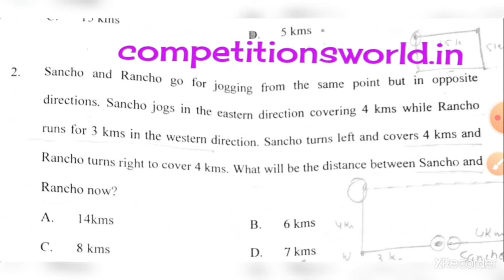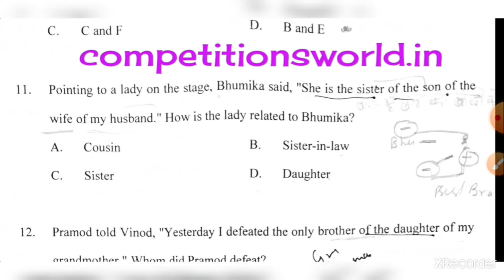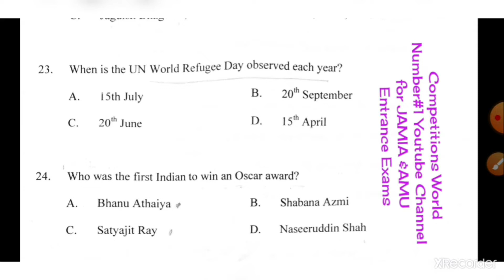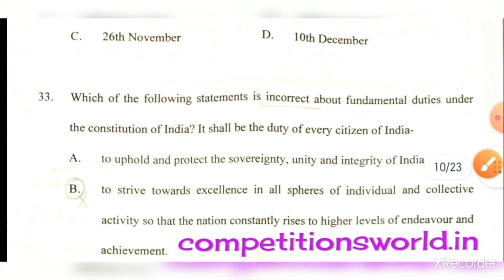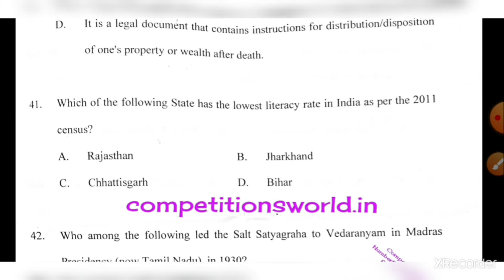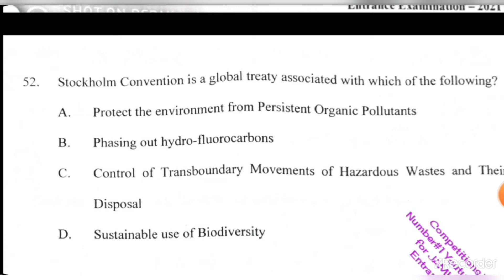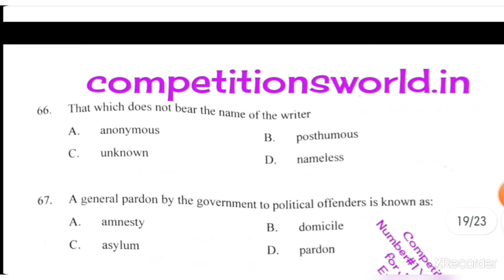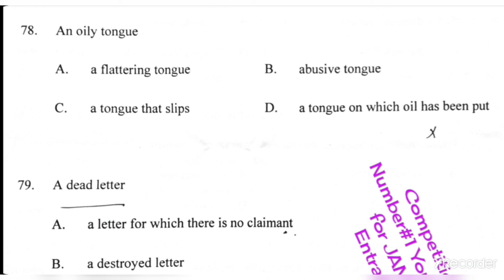MSW JAMIA Answer Key 2021Entrance exam question Paper with100% accuracy,tips& tricks,full concept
Complete Answer Key with accuracy MSW JAMIA 2021 Entrance exam question Paper with short answers

Check out MSW (MA Social Work)JAMIA Social WorkAMIA Entrance Unsolved  Question Papers(PYQs) Combo of 8 Papers 2016,2017,2018,2019,2020,2021,2022,2023 Unsolved Question Papers of Entrance(8) Papers Combo) link